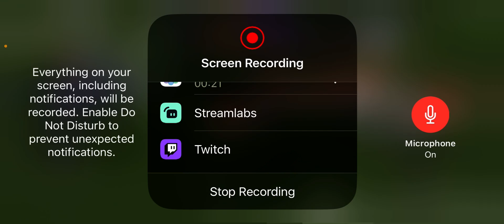CHAT STREAM TOMORROW?!